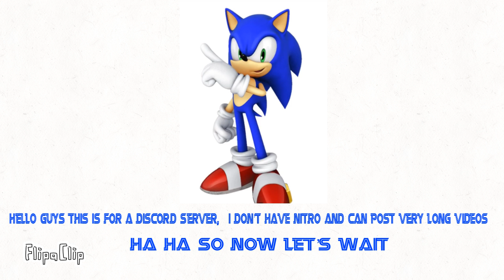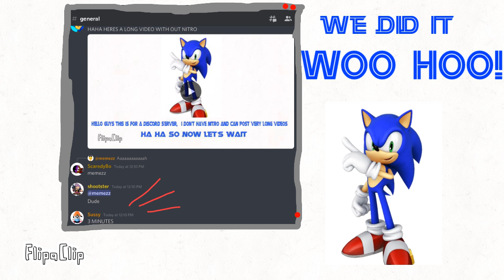sonic makes a very long video on discord without nitro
sonic did it, a 3 minute video on discord without nitro